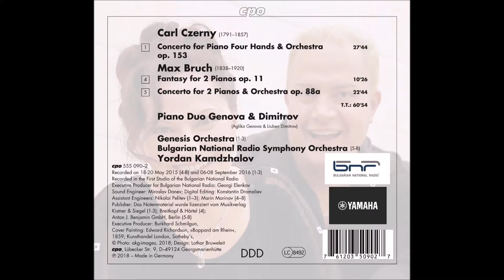Max Bruch - Fantasy for Two Pianos op.11 | Genova & Dimitrov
«Carl Czerny & Max Bruch Concertos for Piano Duo & Orchestra»
(CD Music Trailer Excerpts)
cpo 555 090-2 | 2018